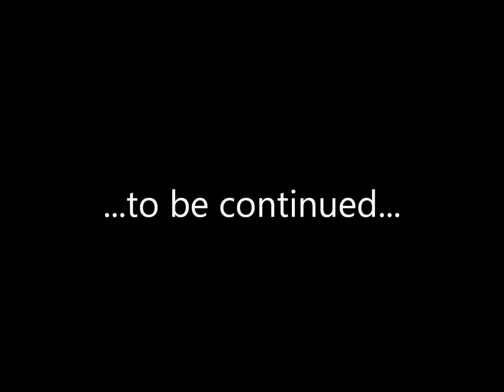Millefili - Double twist twisting